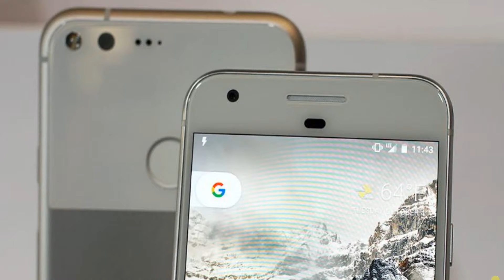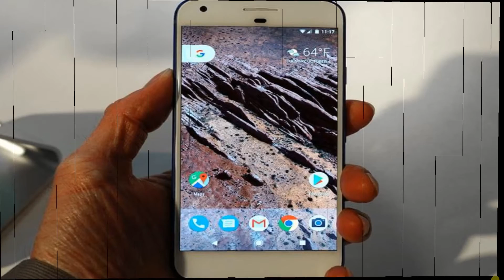Why I'm Buying Google's Pixel Phone